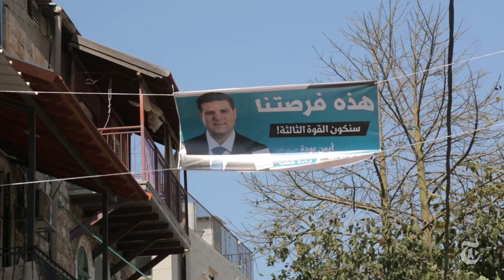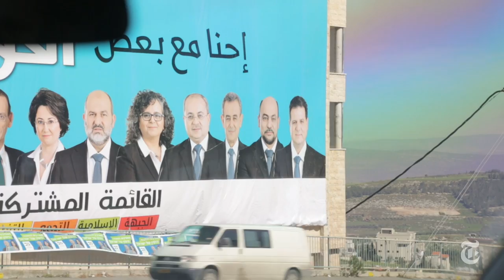Israel Elections 2015: Uniting Arabs in a Race for the Knesset | The New York Times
In Ayman Odeh’s campaign for a seat in the Knesset, he hopes to unite Arab-Israeli political factions and boost voter turnout.

Produced by: Tamir Elterman

Uniting Arabs in a Race for the Knesset | The New York Times